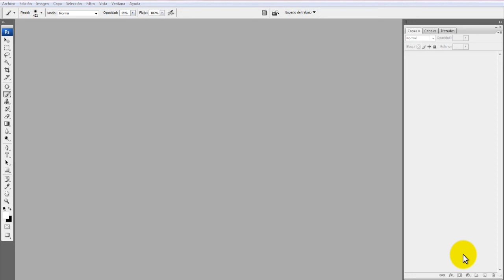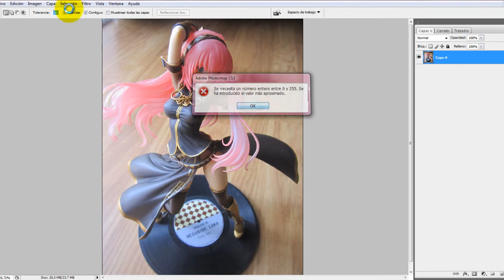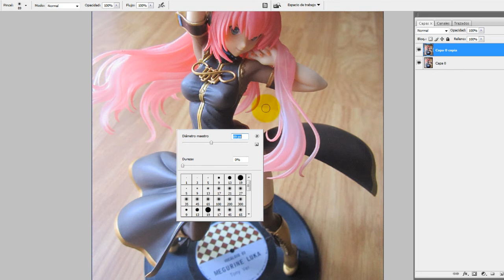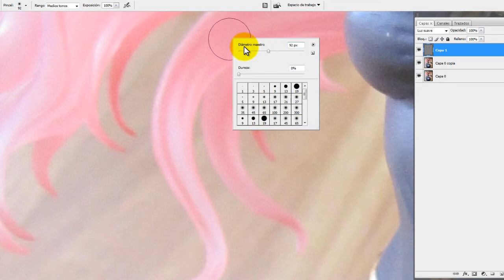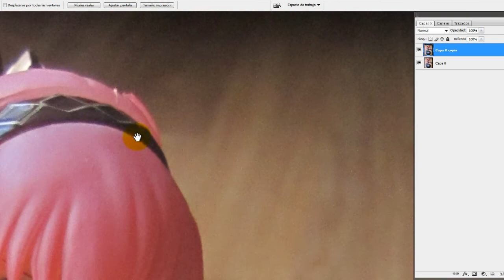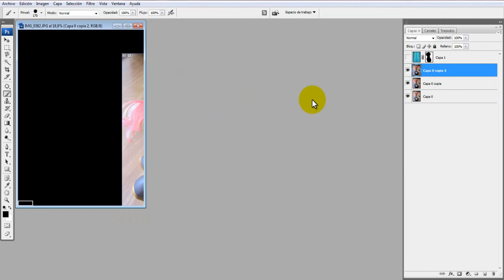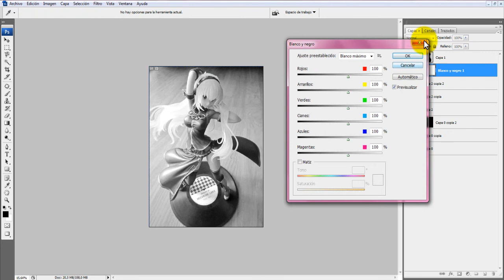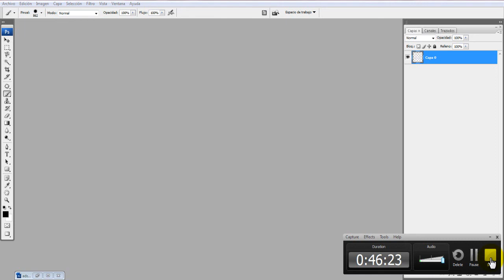TUTORIAL Photoshop CS3 (Básico fotografía y montaje) (Español - Castellano) HD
Atajos:

Cntrl + D: Deseleccionar.
Cntrl + A: Seleccionar todo.
Cntrl + B: Balance de blancos.
Cntrl + L: Histograma.
Cntrl + U: Tono y saturación.
Cntrl + J: Duplicar capa.
Cntrl + T: Transformar.
Cntrl + alt + Mayusculas + E: Suma total capa.
Cntrl + I: Invertir.

Para cualquier duda, comentenmela.